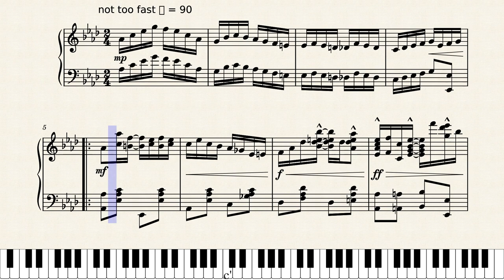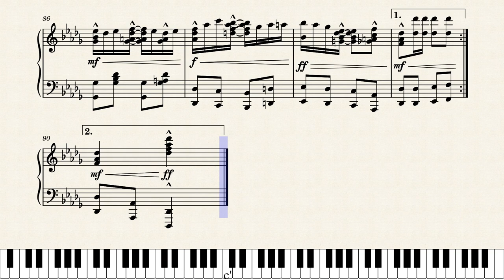The Mashed Potatoes Rag by Cameron Lee Simpson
Here is a rag I made about one of my favorite foods.